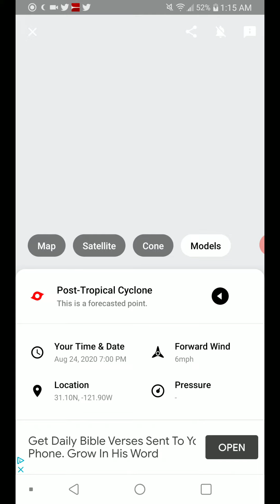Hurricane Genevieve 8-20-20 Update